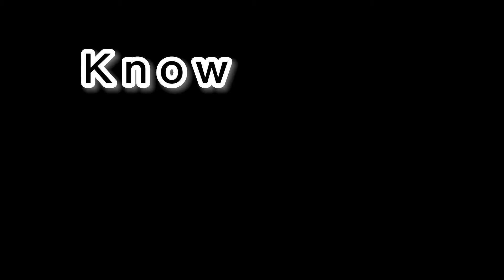Ads of "Piano Recital by Vitaly Pisarenko - Schubert & Lizst", 26th Dec 2022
"Immensely gifted pianist … with prodigious technique, myriad shadings and scrupulous accuracy ..."

London-based Ukrainian-Russian pianist Vitaly Pisarenko was awarded First Prize at the 8th International Franz Liszt Piano Competition in Utrecht (2008), and Third Prize at the Leeds International Piano Competition (2015).

Vitaly regularly performs across the globe as a recitalist and a chamber musician. He has performed in more than 30 countries, include the Wigmore Hall, Musikverein in Vienna, Bozar in Brussels, National Centre for Performing Arts in Beijing, Shanghai Concert Hall, Mozarteum in Salzburg, de Singel in Antwerp, Toyota Concert Hall in Japan, Hong Kong City Hall, Salle Cortot in Paris and Palace of Arts in Budapest.

In September 2021 Vitaly has been appointed an Assistant Professor of piano at the Royal College of Music, London.

Vitaly Pisarenko’s piano recital in Esplanade presents the music of two masters of piano composition, Schubert and Liszt (including Liszt’s transcriptions from songs of Schubert). His remarkable performance will showcase the powerful and dramatic music of Liszt.

Programme
Schubert Sonata in C Minor D958
Schubert - Liszt 'Der Wanderer', 'Aufenthalt'
Intermission
Liszt 'Faribolo pasteur'
Schubert - Liszt 'Auf dem Wasser zu singen', 'Standchen von Shakespeare'
Liszt Transcendental Etude 'Chasse-neige',  Valse oubliee No. 1
Schubert - Liszt 'Gretchen am Spinnrade'
Liszt Totentanz (version for piano solo)